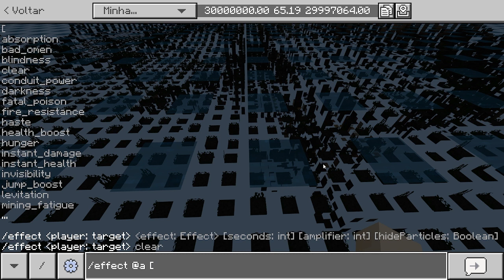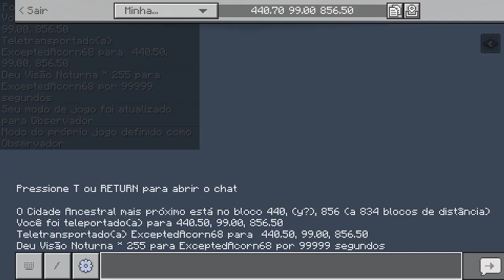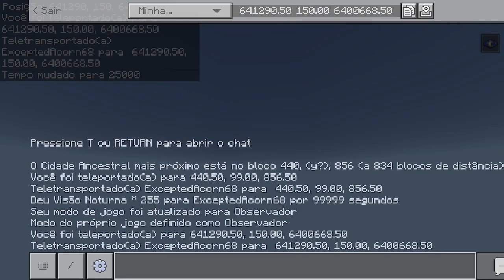OK, ESSA SEED NÃO DEVERIA EXISTIR NO MINECRAFT!!